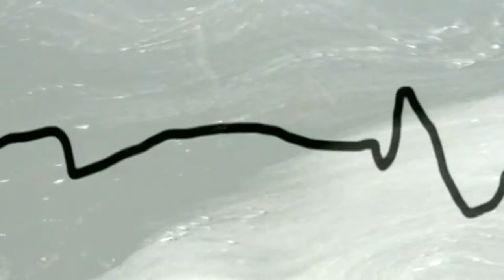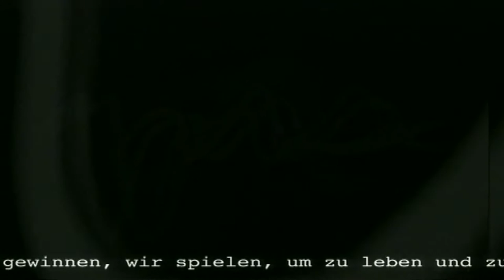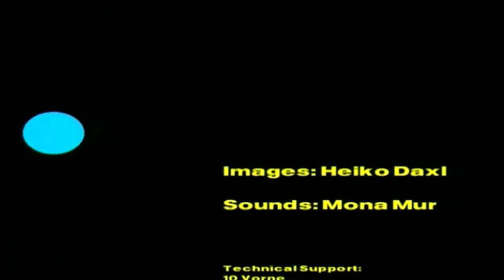Kira Visitor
Video Heiko Daxl, 12., min,
sound Mona Mur,
text: New Civilization Network,
production adm./com., Berlin 1998
mediainmotion.de

Languages: English, German, French, Spanish and Esperanto.

An attempt of making contact; a message send by Kira, the visitor.

"We don´t play to win. We play to learn and live." (NCN)